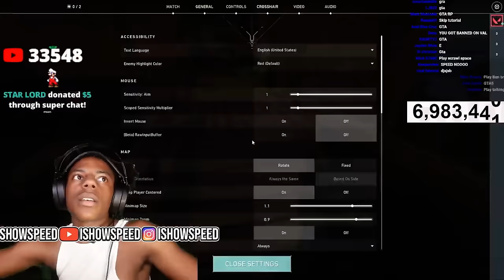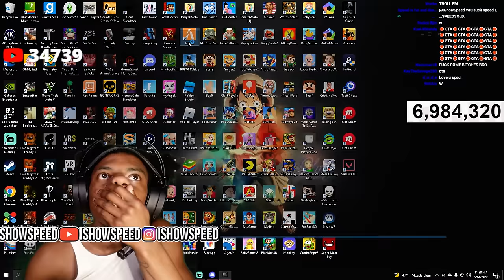IShowSpeed Plays Valorant